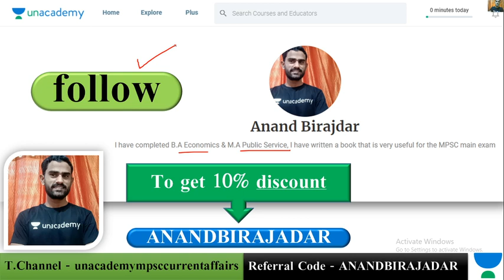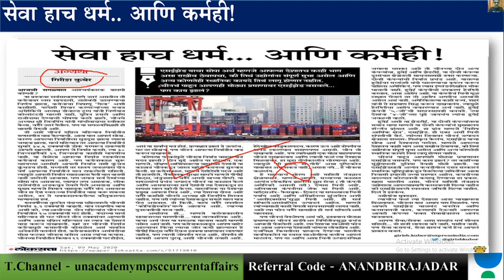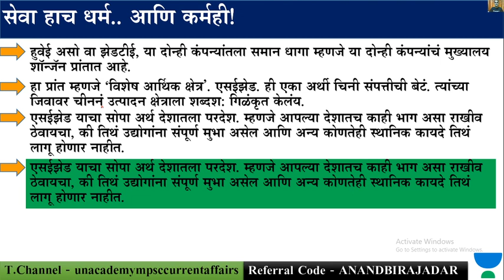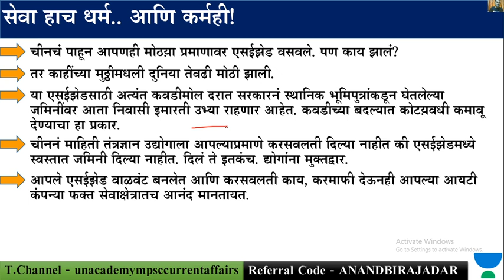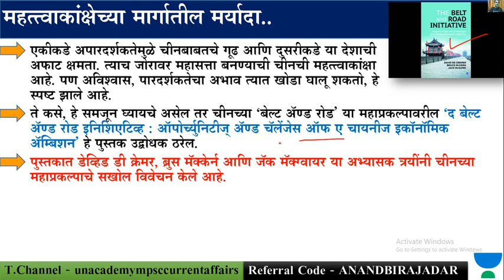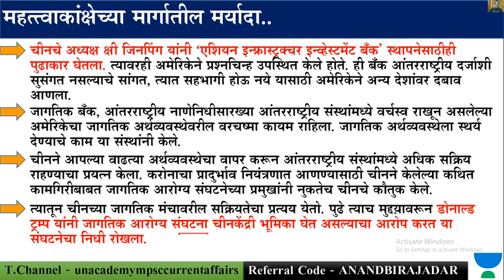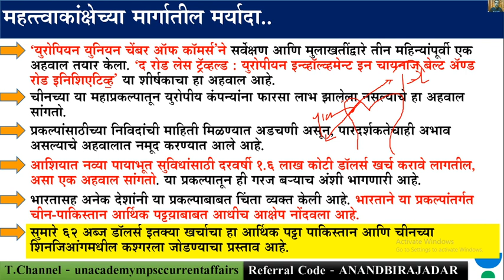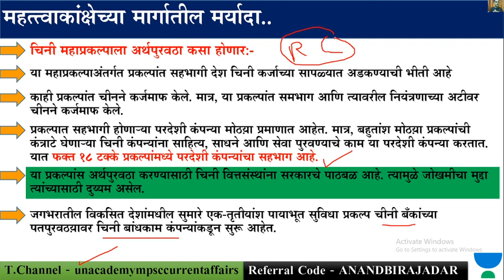चालू घडामोडी | 09/05/2020 Part 2 | MPSC 2020-Rajyaseva | PSI/STI/ASO | MARATHI | Anand Birajdar